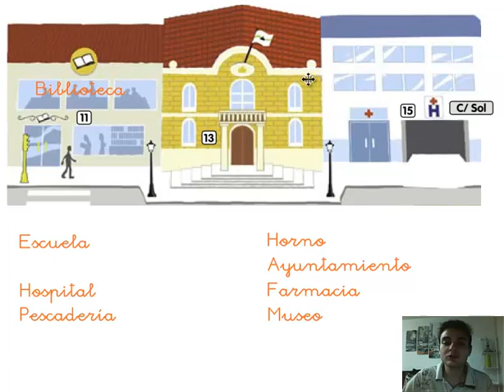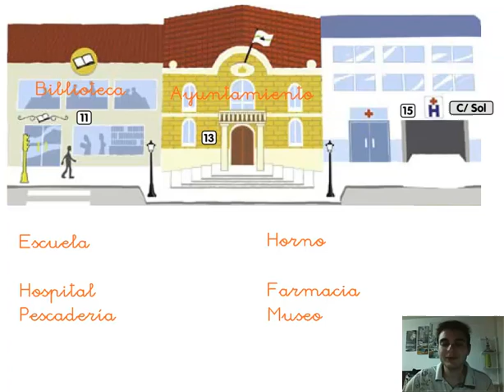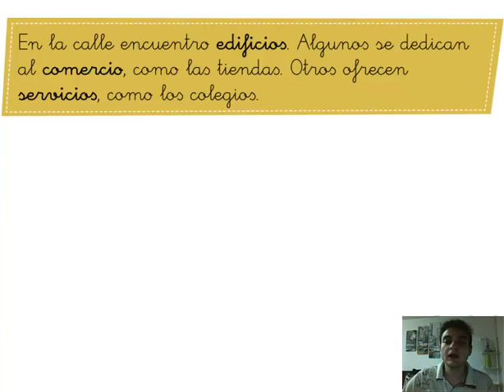Ciencias Sociales. Tema 3: Edificios de la ciudad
En las ciudades, además de personas, hay una serie de edificios y construcciones.

En este vídeo descubriremos algunos de los edificios y construcciones que podemos encontrar en las ciudades.